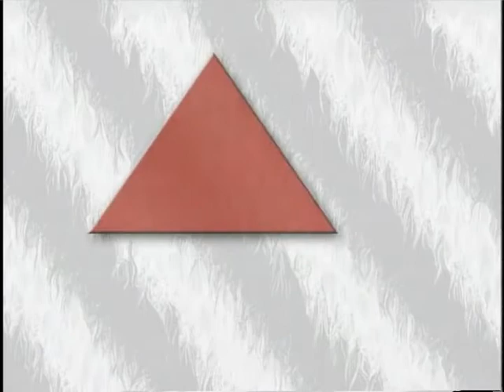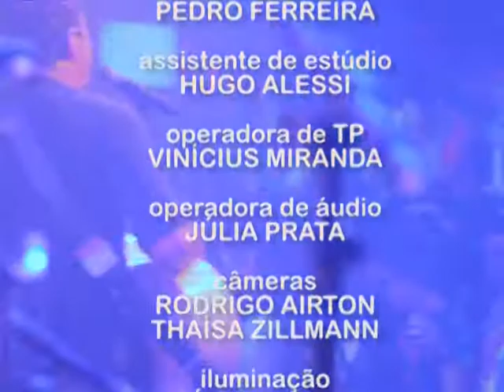Culto Circuito - Zona Blue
A banda juiz-forana Zona Blue, que há 17 anos trabalha com músicas autorais e Anos 80, prepara o lançamento de seu segundo disco. Ricardo Capra, vocalista da banda conta um pouco sobre essa preparação e a trajetória de quase 20 anos da banda.